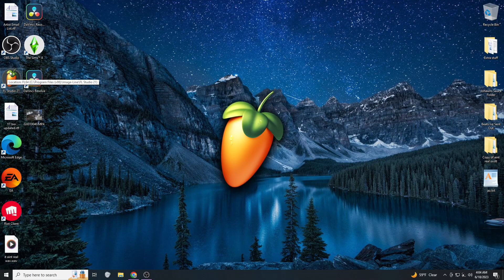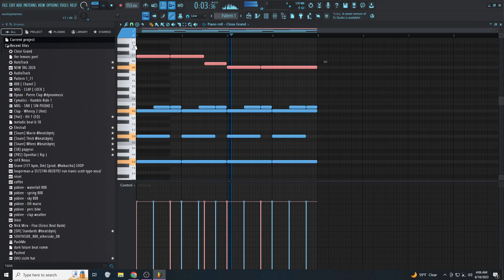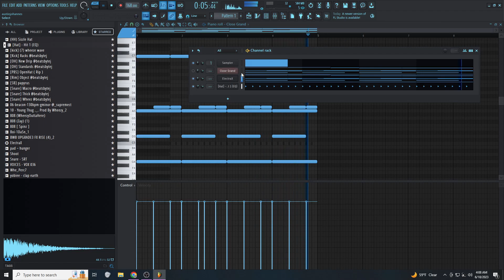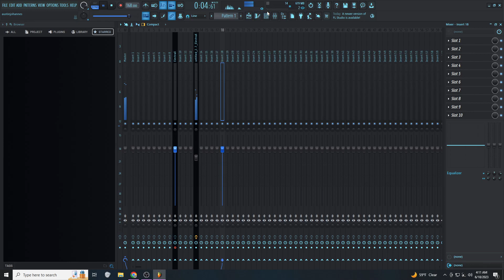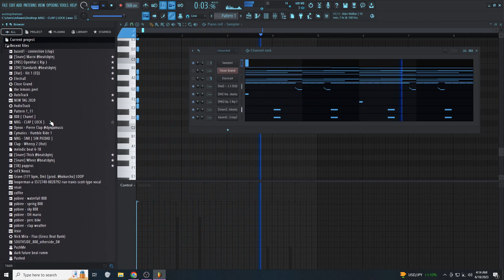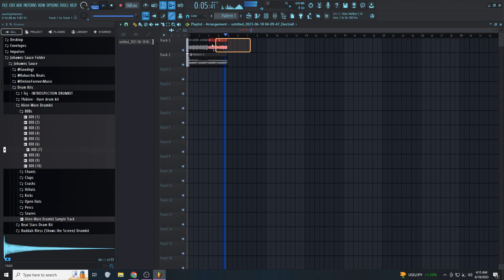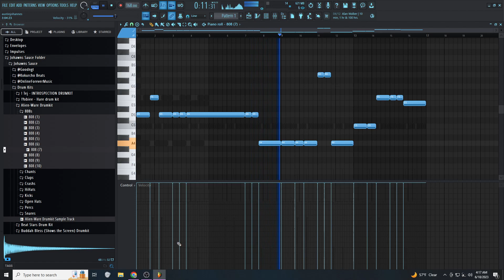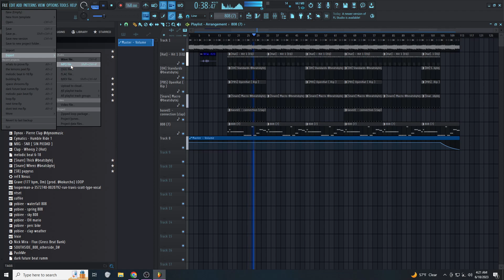*Raw Cookup * RARE* | Prod. Johawn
aFree for non profit use only

Kits
"Fantasia' Drum Kit (FREE)